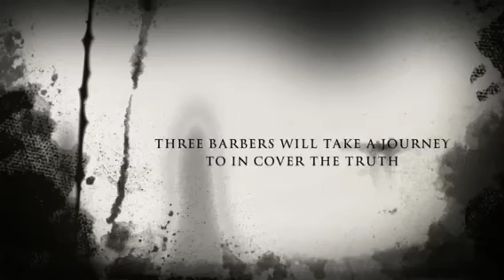The Demon Barber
Barber Shop fun on a slow day! Directed by Phillip Jordan